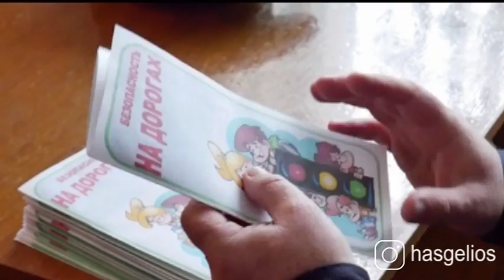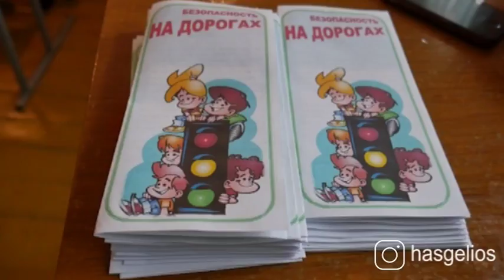Школьники Хасавюрта почтили память жертв погибших в ДТП